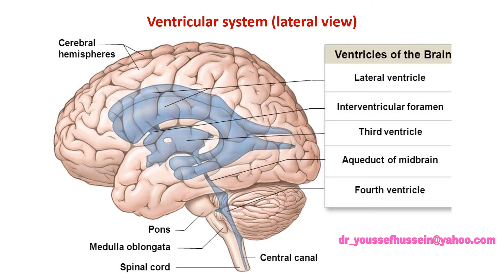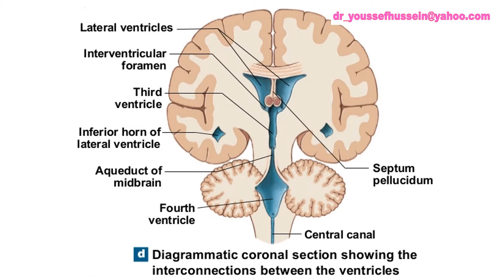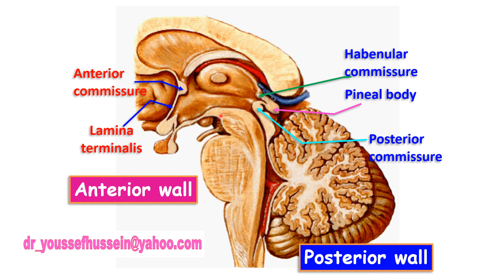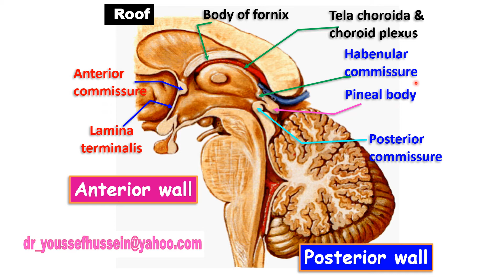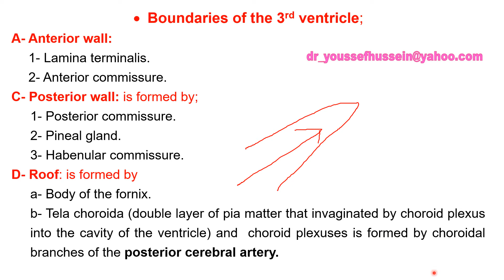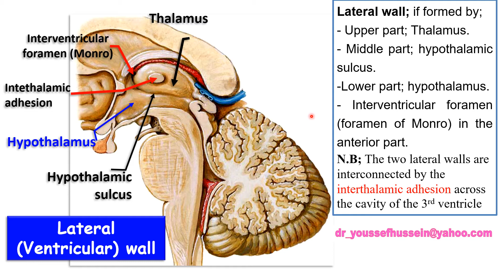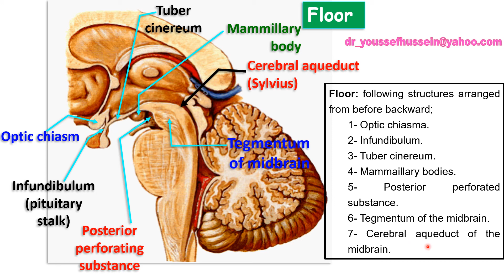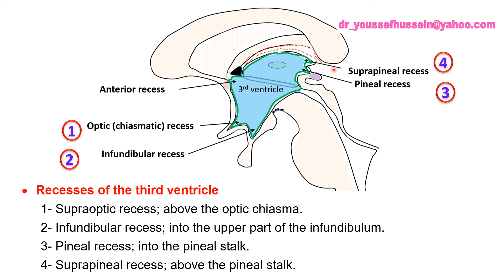17- The Third 3rd Ventricle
• الأستاذ الدكتور/ يوسف حسين
• دكتوراة في التشريح من جامعة كولونيا - المانيا
• أستاذ التشريح وعلم الأجنة - كلية الطب – جامعة الزقازيق - مصر
• رئيس قسم التشريح و الأنسجة و الأجنة - كلية الطب - جامعة مؤتة - الأردن
• مساعد العميد لشؤون الطلبة والأمتحانات – كلية الطب – جامعة مؤتة - الأردن
• جروب الفيس د. يوسف حسين (استاذ التشريح)
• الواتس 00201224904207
•  شرح منهج التشريح و علم الاجنة بالكامل باسلوب سهل وبسيط صدقة جارية
•  الفيديوهات مقسمة على ملفات في قوائم التشغيل Playlists حسب التخصص المطلوب
•  من فضلك لا تنسى الأشتراك في القناة •
•  من فضلك تشير لينك القناة على الجروبات عندكم قال رسول الله ص الدال على الخير كفاعلة •
•  السليدات الخاصة بالمحاضرة PDF موجودة في هذا الرابط
• ممنوع أخذ السليدات بدون إذن المحرر واي اجراء يخالف ذلك يقع تحت طائلة المسؤولية القانونية